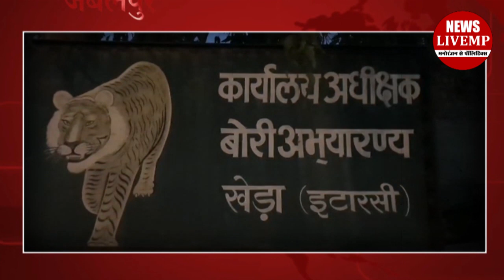MP में मंत्रिमंडल विस्तार के बाद आए Shivraj singh chouhan के ट्वीट से मचा बवाल!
मध्यप्रदेश की सियासी हवाओं में एक जुमला तेजी से उछला था. टाइगर अभी जिंदा है. कमलनाथ सरकार के दौरान शिवराज सिंह चौहान ने ये डायलोग कहा और हिट हो गए. इसके कुछ समय बाद ज्योतिरादित्य सिंधिया बीजेपी में शामिल हुए और यही जुमला दोहरा दिया. जिसके बाद से पक्ष विपक्ष के लोग ये चुटकी लेते रहे कि असली टाइगर कौन है. या कौन सा टाइगर किस पर भारी पड़ेगा. ताजा राजनीतिक हालात के बाद लगता है जैसे शिवराज के भीतर का टाइगर सुस्त पड़ गया है और सिंधिया के टाइगर की दहाड़ जोर शोर से पूरी बीजेपी में गूंज रही है. हाल ही में हुए मंत्रिमंडल विस्तार में सिर्फ तुलसी राम सिलावट और गोविंद सिंह राजपूत को दोबारा शपथ दिलवाई गई. बाकी किसी नए चेहरे को शामिल नहीं किया गया. इसे भी सीएम शिवराज की सिंधिया के आगे बेबसी ही माना जा रहा है. पर असल सुर्खियां बटोरी शिवराज के उस ट्वीट ने जो उन्होंने मंत्रिमंडल विस्तार के बाद किया. सीएम शिवराज सिंह चौहान ने सतपुड़ा के जंगलों में टाइगर्स की अटखेलियों पर ट्वीट किया. लिखा कि एमपी में टाइगर अभी तैर रहा है. साथ ही लिखा कि बहुत दिन गुजारिए एमपी में. इस ट्वीट के साथ कुछ इमोजीस लगा कर सीएम ने बात को मजेदार रखने की पूरी कोशिश की. पर टाइमिंग ऐसी रही कि इस टाइगर को शिवराज ही मान लिया गया. कांग्रेस ने तो चुटकी भी ले ली कि शिवराज का टाइगर तैरता ही रह गया. और महाराज का टाइगर वाकई बहुत दिन गुजारने एमपी बीजेपी में जम चुका है. वैसे सियासत एक तरफ है पर इसमें कोई दोराय नहीं कि सतपुड़ा के जंगलों में टाइगर्स की ये अठखेलियां टाइगर स्टेट एमपी के लिए खुशी का पैगाम ही हैं.
बाइट- धीरज सिंह चौहान, एसडीओ एसटीआर, होशंगाबाद
घने जंगलों के बीच ऐसा नजारा पहली ही बार देखने को मिला है. लिहाजा सीएम का ट्वीट मायने रखता है. पर उसकी टाइमिंग की वजह से उसे सियासी रूप दे दिया गया है.